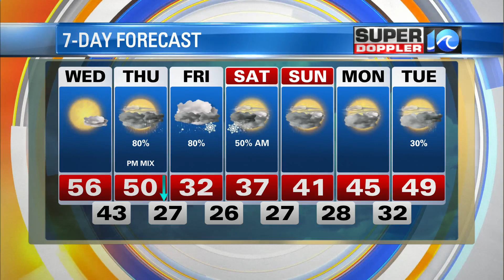WAVY Weather Morning Update | Jan. 19, 2022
Super Doppler 10 Meteorologist Jeremy Wheeler with the latest forecast for the Hampton Roads region.